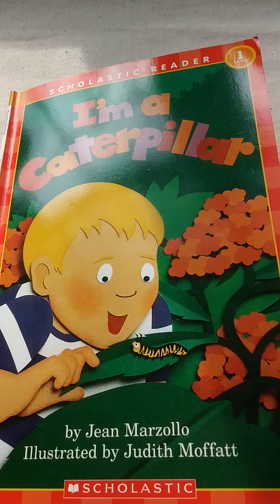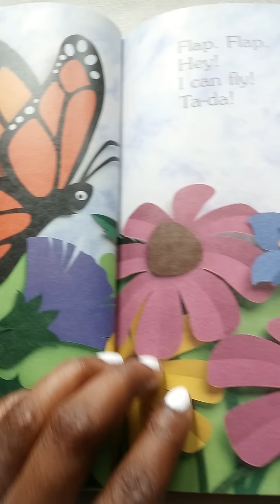I'm A Caterpillar By Jean Marzollo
Follows a caterpillar as it changes into a butterfly, from its pupa stage throught its transformation into a chrysalis to its metamorphosis into a butterfly newly emerged from a sticky cocoon.